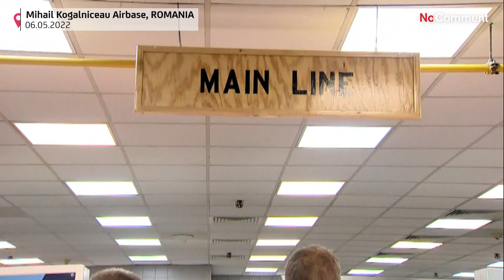Jill Biden auf Truppenbesuch: Applaus für die First Lady und die Ketchup-Flasche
Jill Biden ist auf Europa-Reise und half auf dem US-Luftwaffenstützpunkt Mihail Kogalniceanu in Rumänien bei der Essensverteilung. Für Lacher und reichlich Applaus sorgte Biden, als sie zudem eine Flasche Ketchup überreichte.